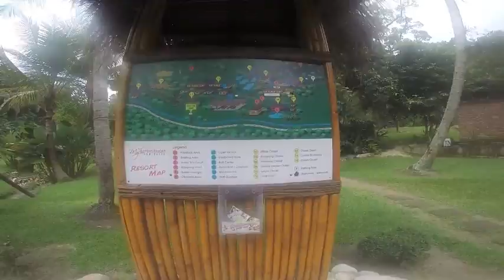Perak, Malaysia 2014